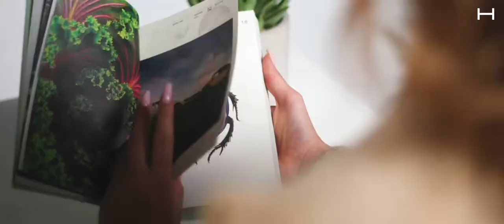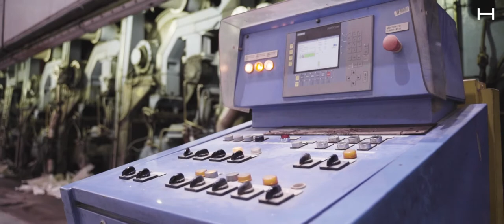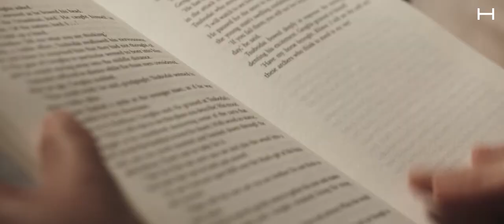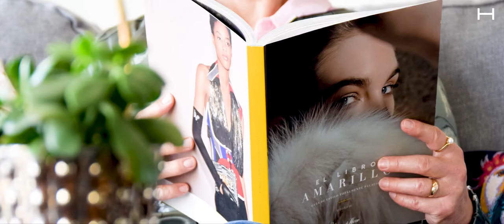Välkommen till Holmen Paper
Visste du att skogen inte bara är en plats för rekreation? Den ger oss också en klimatsmart råvara som binder koldioxid ur atmosfären och hjälper oss att ersätta fossilbaserade material. I Holmenkoncernen odlar vi skog för att producera virke till husbyggnation. Av det som blir över gör vi papper och kartong. Här kan du lära dig mer om träfiberns resa från skogen till färdigt magasin.